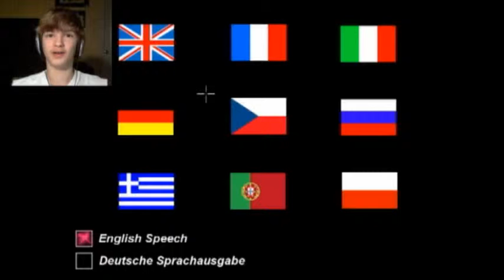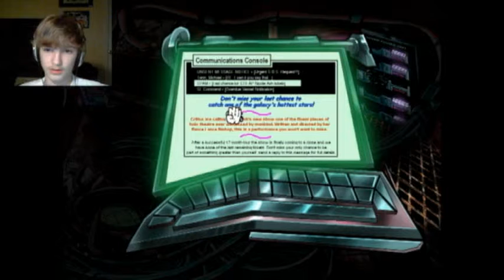White Chamber #1 ~ NO REGRETS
Join Retro in a super space adventure throughout many chambers in which none of them are white!